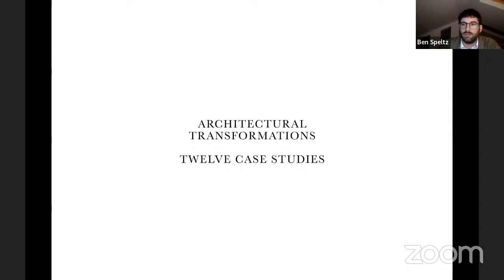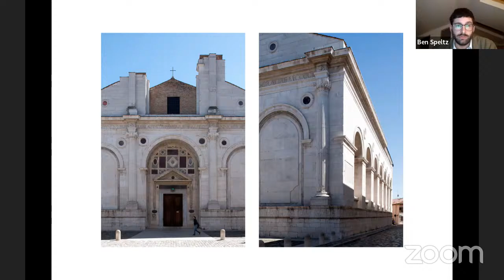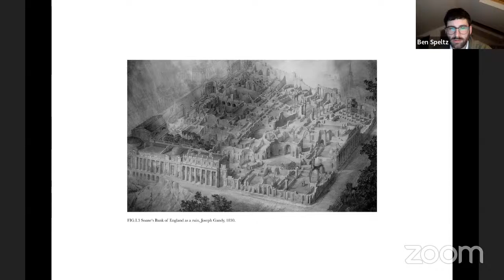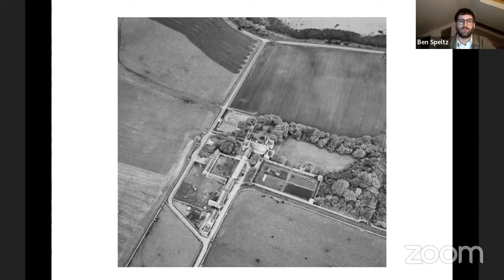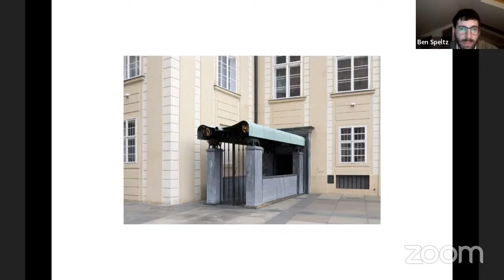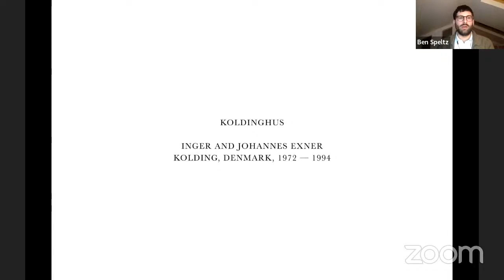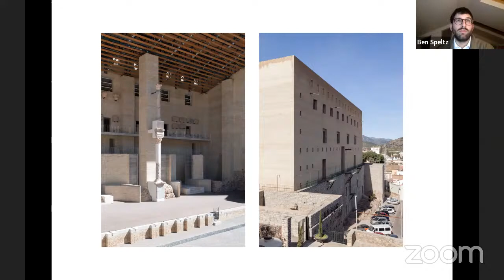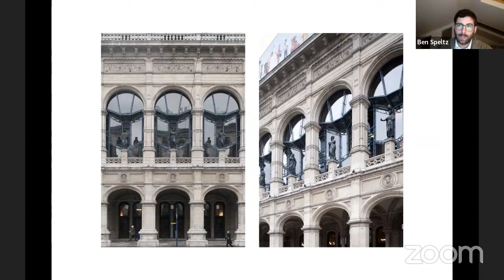Guest lecture - Ben Speltz